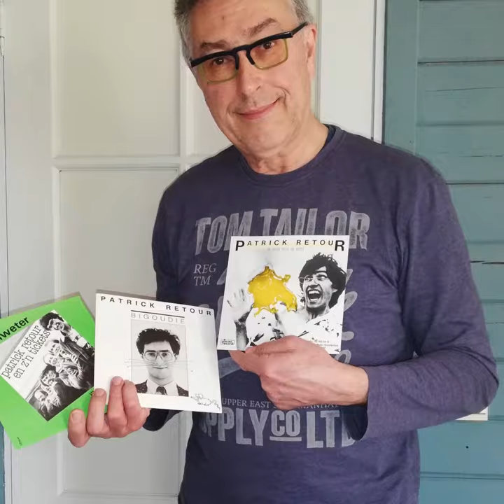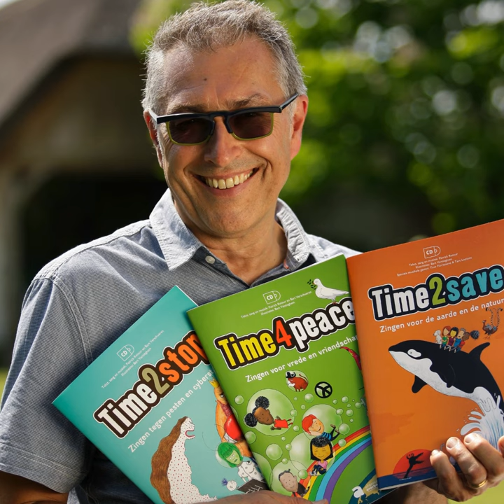Vrijheid kwijt - Patrick Retour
Duurtijd - 4:21
Productie: Zingen voor een Betere Wereld

Patrick Retour zit 50 jaar in de muziek en dat mag gevierd worden. Mèt een nieuw album!
Patrick scoorde heel wat hits met zijn band Patrick Retour & z’n Tickets. Daarna ging hij solo. En vandaag ontpopt hij zich tot een bevlogen en sociaal bewogen singer-songwriter die opkomt voor mens en milieu, tegen pesten en onrechtvaardigheid in de wereld.
Patrick Retour, al een leven lang een fijnbesnaarde troubadour.
50 jaar in de muziek. 50 liedjes van vroeger en nu.
Met steun van Dauby